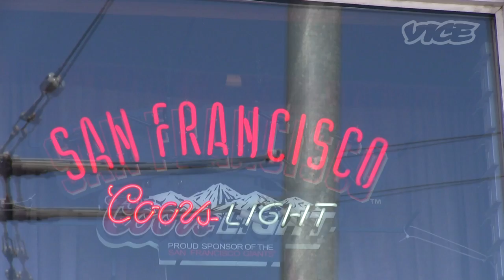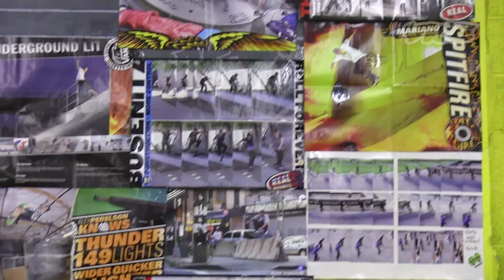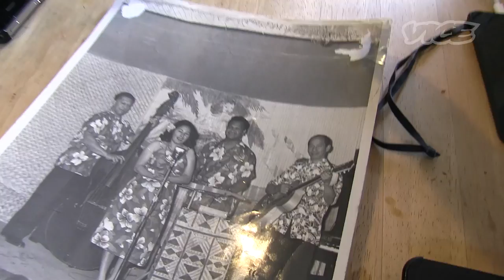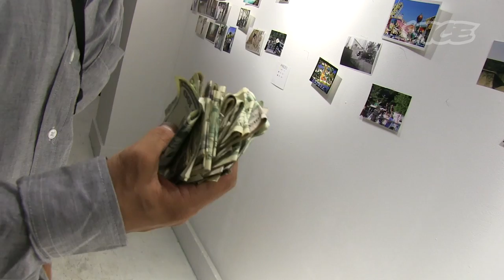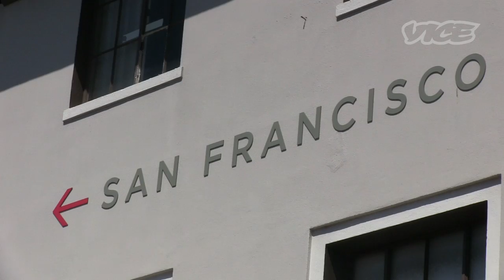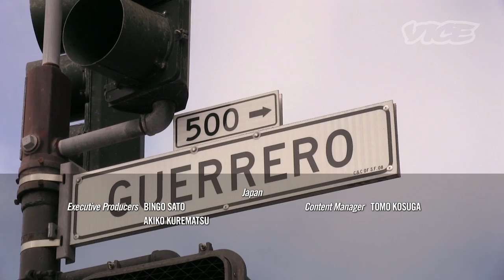トミー・ゲレロ - Skateboards & Guitars: Tommy Guerrero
『スケータリティー』第２回では、スケートボーダーの聖地、サンフランシスコでトミー・ゲレロを密着取材。

世界有数のスケートボード・ディストリビューション会社、デラックス・ディストリビューションを訪れたリップは、その奥で１人佇む男に声を掛ける。「なんだよ、仕事中だぜ？」と返してきた彼こそ、トミー・ゲレロその人だ。

80年代に一世を風靡した伝説のプロスケートボードチーム「ボーンズ・ブリゲード」の元メンバーであり、デラックス・ディストリビューションのファウンダーでもあるトミーに案内されるがまま辿りついたのは、数多の段ボールで埋め尽くされた倉庫。Tシャツ、ステッカー、そのほかグッズに埋め尽くされたなか、やはり一段と輝くのは大量のボードだ。Krooked、AntiHero、Spitfireのボードが飛び出すなか、トミーとその仲間によって創設されたRealのボードの姿も。

トミーは語る「スケートも人生も同じだと思う。挑戦し続ける大切さをスケートから学んだよ」。スケートを始めて間もない10代前半からキャリアをスタートさせ、85年にはプロ転向して以来、常に最前線で活躍してきたトミーの貴重な新居訪問も実現。音楽の分野でも大きな成功を納めているトミーだが、その音楽は「（ここは）オレの音楽の巣」と形容するように、自宅の録音室で息吹きを与えられていた。

トミーによるライブのジャムセッションも必見！

『スケータリティー』第一回はコチラ！

In the 2nd episode, Rip Zinger travels to San Francisco to visit the legendary skater and musician Tommy Guerrero. He takes us on a tour through his skateboard distribution company Deluxe as well as his home recording studio, where he transforms his skateboarding mentality into a business.